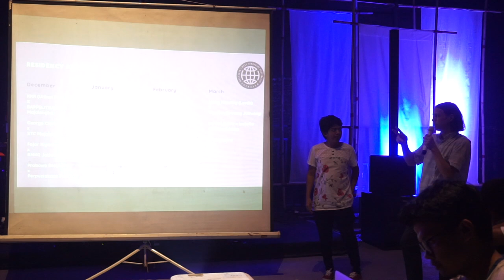Village Video Festival 2018 - Opening Night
Village Video Festival (VVF) merupakan festival video berbasis residensi tahunan sejak 2009. VVF
selalu bermetamorfosis baik secara bentuk dan gagasan festival, menyesuaikan dengan
kebutuhan dan konteks video di Jatiwangi maupun global. Misalnya, pada 2009, ketika Village
VIdeo Festival masih bernama Village Film Festival, di mana kamera masih menjadi barang baru
bagi orang Jatiwangi, festival ini mengambil peran sebagai agen literasi media bagi warga.
Namun, gagasan ini seketika berubah saat teknologi audio visual begitu pesat masuk dalam
keseharian kita, sehingga gagasan untuk me-literasi warga perlu dicari bentuk lainnya.

Tak terasa VVF telah menginjak tahun ke 10 pada 2018 ini. Dan VVF semakin menemukan
bentuknya. Bahwa video dalam konteks VVF tidak hadir sebagai medium representasi akan
sebuah kenyataan, melainkan merupakan presentasi dari kenyataan itu sendiri dalam bentuk
peristiwa-peristiwa kolaborasi antara seniman dan warga. Pola ini efektif terhadap kebutuhan
warga, karena dapat mengolah berbagai kepentingan lewat video.

Pada tahun ke 10 ini kami bekerjasama dengan George Clark dan Pavillion Leeds untuk
mengujicobakan platform VVF di dua wilayah industri, yakni West Java dan West Yorkshire,